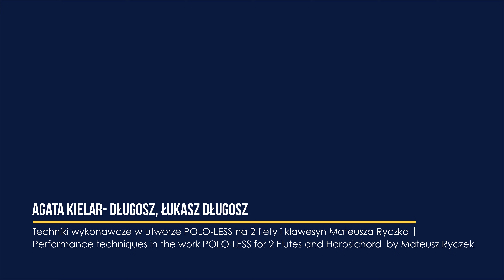Mateusz Ryczek - Techniki wykonawcze w utworze | Performance techniques in the work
Techniki wykonawcze w utworze Mateusza Ryczka | Performing techniques in the work by Mateusz Ryczek

Agata Kielar- Długosz, Łukasz Długosz

Nagranie | Video Production
Sidus Art

Producent wykonawczy | Executive Producer
Andrzej Kosowski

Nagrania zrealizowano w dniach 28-29 sierpnia 2022 roku w Filharmonii Śląskiej w Katowicach | Recorded at the Silesian Philharmonic in Katowice on August 28-29, 2022

Dofinansowano ze środków Ministra Kultury i Dziedzictwa Narodowego pochodzących z Funduszu Promocji Kultury w ramach programu „Muzyczny ślad”, realizowanego przez Narodowy Instytut Muzyki i Tańca|Co-financed by the Ministry of Culture and National Heritage from the Culture Promotion Fund as part of the "Musical Trace" program implemented by the National Institute of Music and Dance